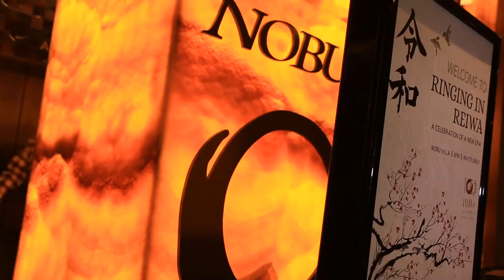Caesars Entertainment celebrates start of Reiwa era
Special guests gathered at Nobu Hotel to celebrate the beginning of the Reiwa Era.